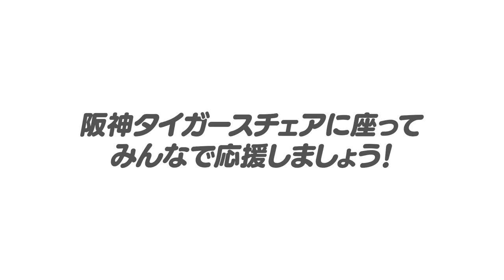【阪神】”去年と違うのは〇〇だよ‼︎”阪神が流れに乗れない現状！阪神のアレンパの可能性について語ります！